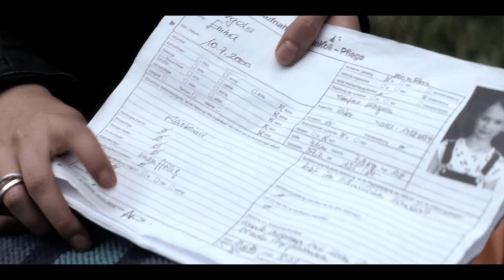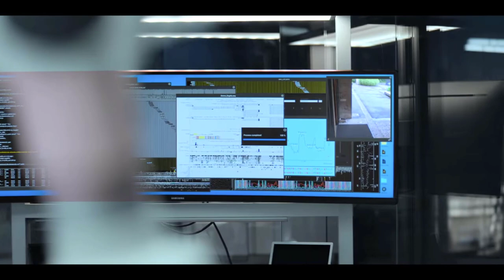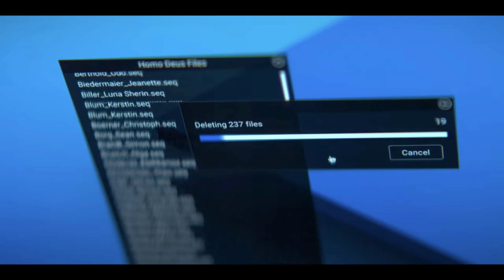Biohackers: Season 1 Recap | Ending Explained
Biohackers Season 1 Recap and Ending Explained